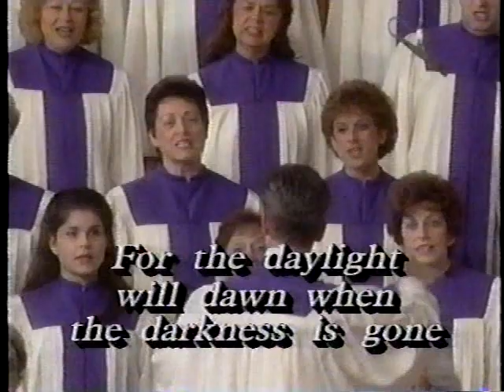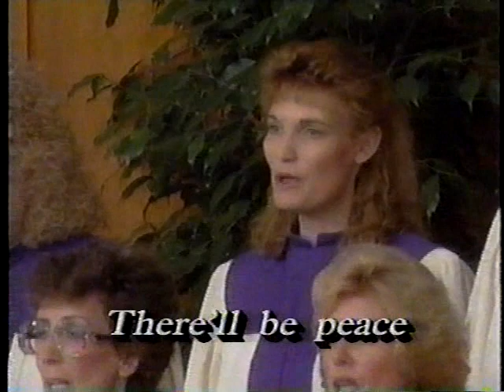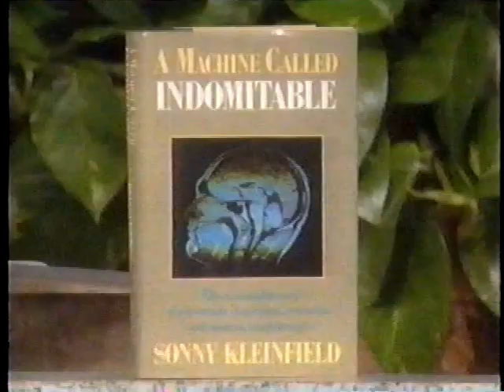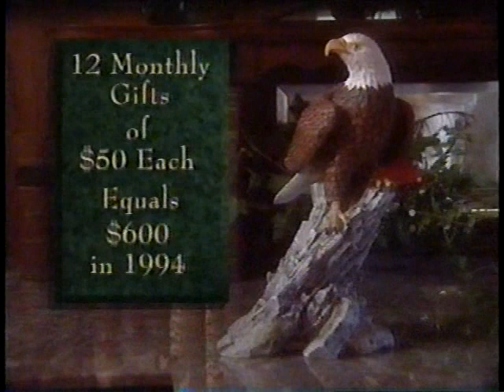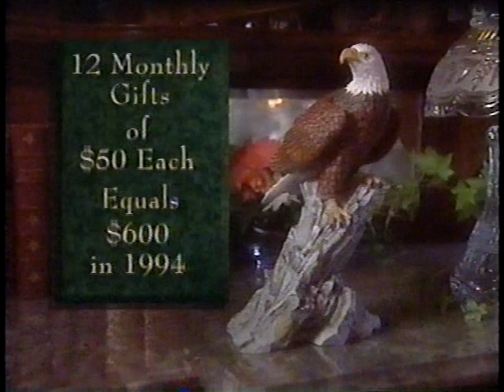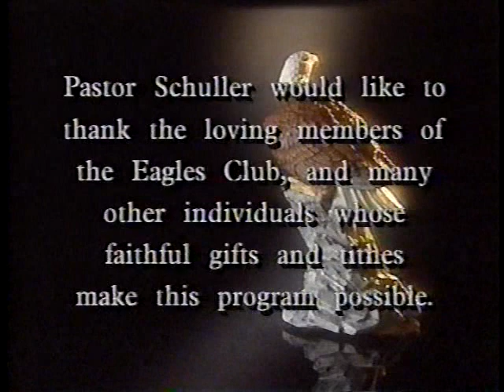Hour of Power (1994) with the Inventor of the MRI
Hour of Power Episode from January 1994 with interview guest Dr. Raymond Damadian - inventor of the MRI. Dr. Catharine Crozier at the Hazel Wright Organ, Ken Medema, Robert H. Schuller with a good sermon too.  When Dr. Damadian eventually meets his maker, he will learn just how many lives were saved as a result of his invention of the MRI.